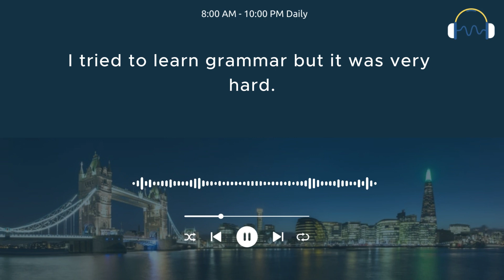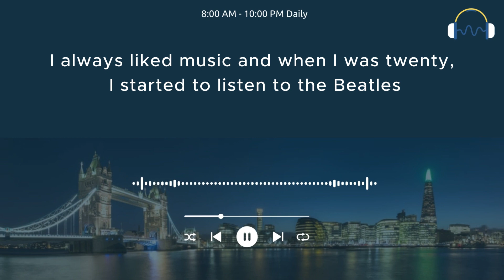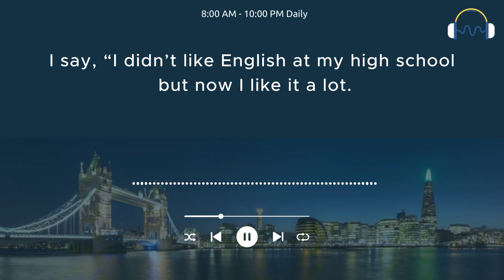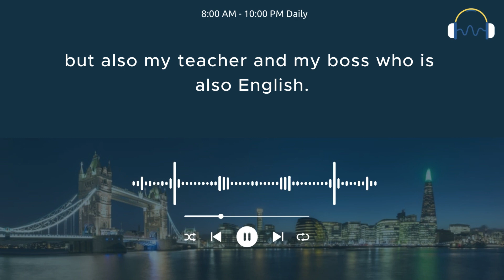Learn English Through Stories Level 3 ⭐ | English Story : What You Need Before You Start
💗When you want to learn English, you need to have motivation to use English every day.💗

1. Listen to the audio
Through the exercises, you will have to listen a lot; that's the key to improving your listening skills in any learning method.

2. Type what you hear
Typing what you hear forces you to focus on every detail which helps you become better at pronunciation, spelling and writing.

3. Check & correct
Error correction is important for your listening accuracy and reading comprehension, it's best to learn from mistakes.

4. Read it out loud
After complete a sentence, try to read it out loud, it will greatly improve your pronunciation & speaking skills!